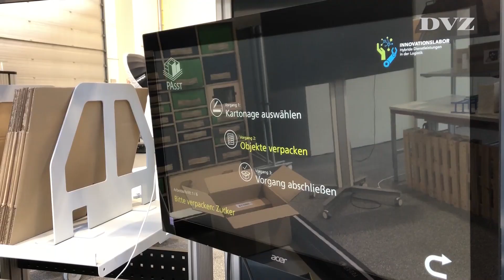Intelligente Packassistenten: Fraunhofer IML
Maschinen können den Mensch in der Lieferkette nicht ersetzen, aber sie können ihn unterstützen und helfen, die Produktivität zu steigern. Wie das gehen kann, zeigt der neue Verpackungsassistent des Fraunhofer-Instituts für Materialfluss und Logistik IML. „Das System ist narrensicher“, sagt Benedikt Mättig, Projektleiter beim IML.